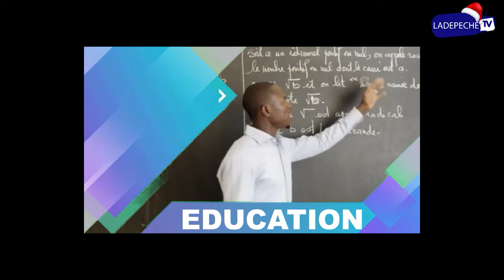Finale régionale ligue académique sport scolaire Thiès: Le lycée Malick Sy se taille la part du lion